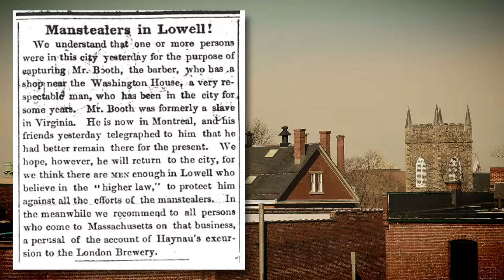Contradictory Place Trailer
Trailer for the documentary "Contradictory Place: Cotton Mills Alongside Anti-Slavery Efforts in Lowell, Massachusetts." Produced by Caroline Gallagher and Wendy Blom at Lowell Telemedia Center in 2021.  Features Maritza Grooms and Prof. Robert Forrant.